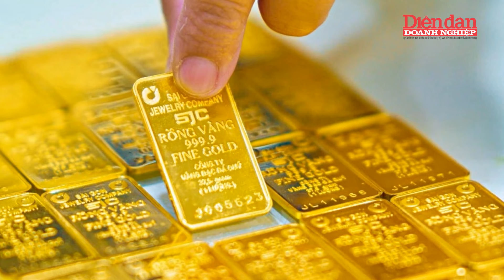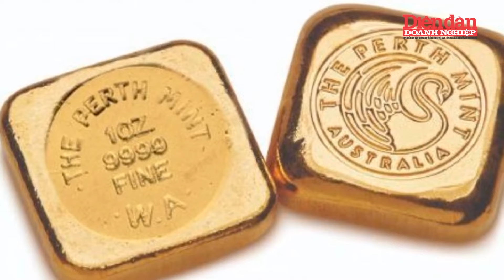Giá vàng ngày 08-10: Vàng miếng SJC “đứng” ở mức 84 triệu đồng/lượng | Tin tức 24h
DĐDN | Giá vàng ngày 08-10: Vàng miếng SJC “đứng” ở mức 84 triệu đồng/lượng
Giá vàng hôm nay (8-10) ghi nhận sự giảm nhẹ trên thị trường thế giới do kỳ vọng về việc Fed cắt giảm lãi suất yếu đi, khiến đồng USD mạnh lên. Giá vàng miếng trong nước giữ ổn định ở mức 84 triệu đồng/lượng, trong khi vàng nhẫn có điều chỉnh nhẹ. Cụ thể, giá vàng SJC niêm yết tại các ngân hàng như Agribank, BIDV và Vietcombank là 84 triệu đồng/lượng bán ra và 82 triệu đồng/lượng mua vào. Vàng nhẫn SJC 9999 được niêm yết ở mức 82 triệu đồng/lượng mua vào và 83,3 triệu đồng/lượng bán ra.
Trên thị trường thế giới, vàng giao ngay giảm 14,6 USD xuống 2.643,1 USD/ounce. Sự phục hồi của đồng USD, với chỉ số US Dollar Index ở mức cao nhất trong 7 tuần, đang tạo áp lực lên giá vàng. Dù vậy, một số chuyên gia dự đoán giá vàng có thể đạt 2.700 USD/ounce trong ngắn hạn và 3.000 USD/ounce trong dài hạn nhờ nhu cầu trú ẩn an toàn. Thị trường hiện đang chờ đợi các dữ liệu kinh tế của Mỹ, được coi là yếu tố quyết định cho quyết sách của Fed trong tương lai. Mặc dù đồng USD tăng giá có thể không tốt cho vàng, nhưng sự ổn định của giá vàng phản ánh sự quan tâm lớn của nhà đầu tư.

Mời quý vị và các bạn xem thêm:
👍Tạp chí Diễn đàn Doanh nghiệp